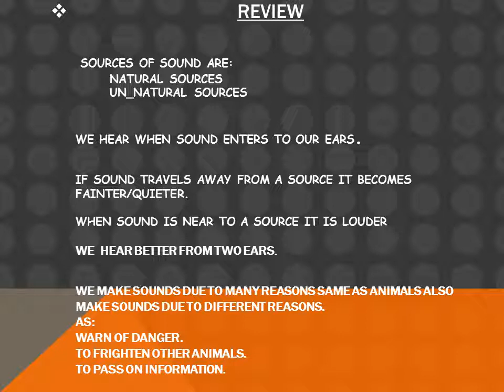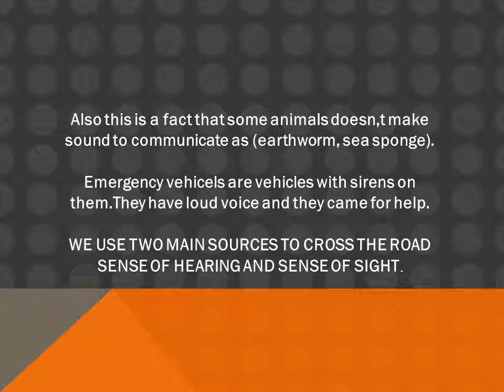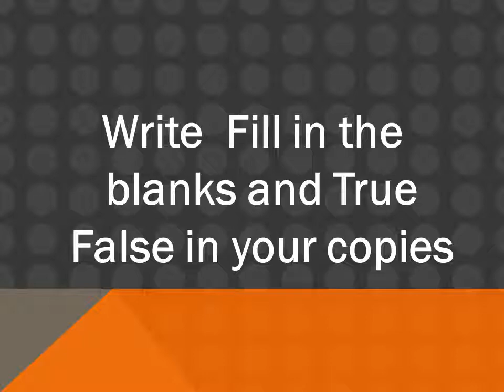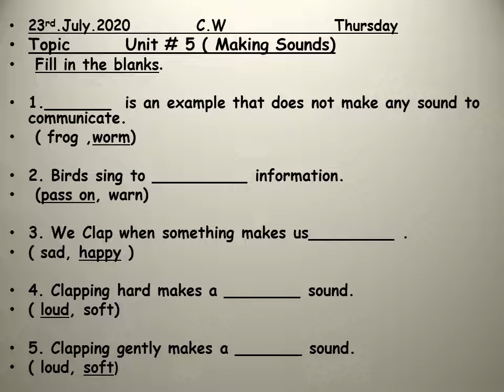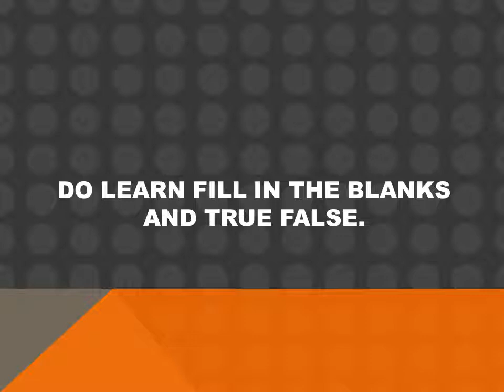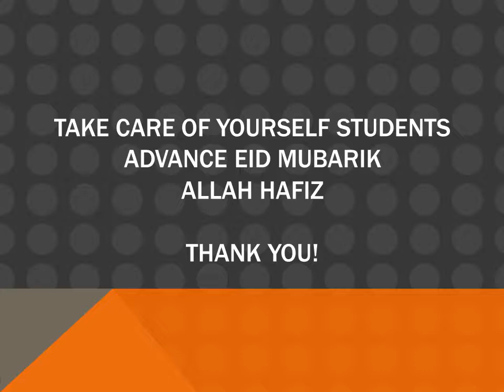lecture 13 VIDEO